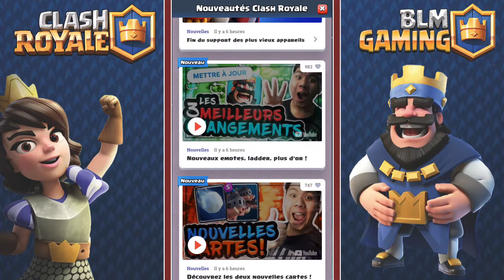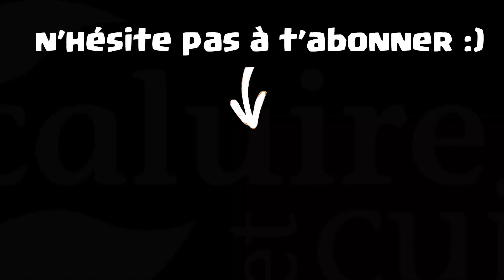LA MISE À JOUR D'ÉTÉ EST LÀ SUR CLASH ROYALE !!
Salut à tous c'est BLM et aujourd'hui je vous propose un petit bilan de la MÀJ d'été qui vient d'arriver sur Clash Royale. N'hésitez pas à lâcher votre plus gros pouce bleu :)